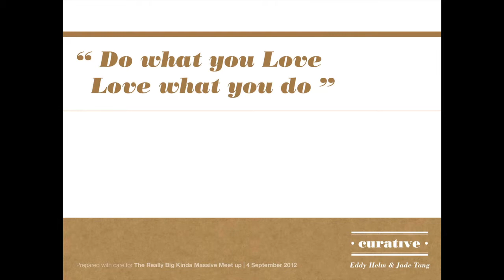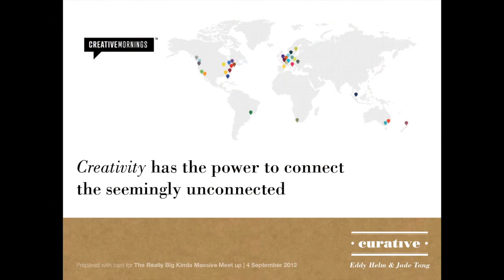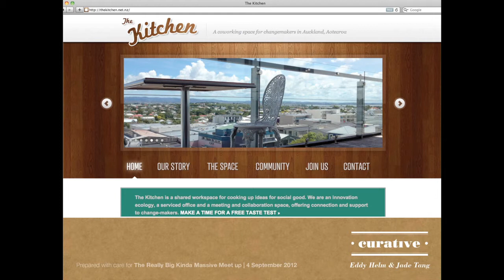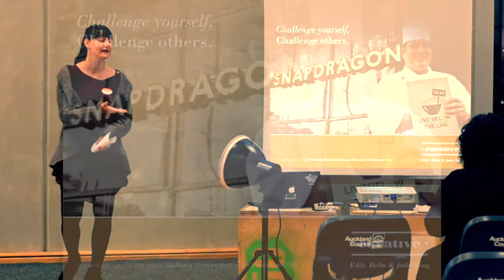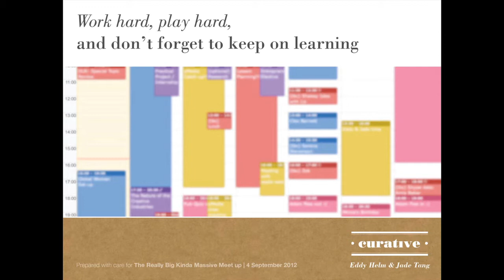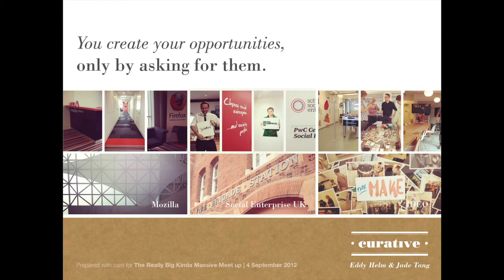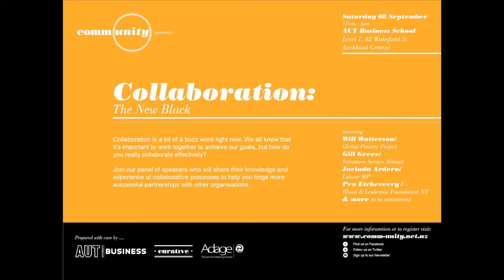Eddy Helm speaks about Curative at The Really Big Kinda Massive Meet Up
Eddy Helm shares how her, Jade and the awesome team at Curative work with not-for-profit, community groups and social enterprisse to help enable their communications needs. Speaking at the Really Big Kinda Massive Meet Up - September 2012 at Roskill Youth Zone.

About the Really Big Kinda Massive Meet Up:

An epic networking event for young people, people with disabilities, family, whanau, service providers and generally cool people, to ultimately expand everyone's social attitudes, behaviours and networks towards and within the world of disability - making a world of difference. It is an event of inspiration, information, innovation and cohesion.

Ultimately we want to form cohesion between the silos within our sector by sharing the views of those who do not attend the more traditional network meetings facilitated by short-bread biscuits and home-spun jumpers. The people we work with in 2012, realise it's time to jazz up the way we interact and connect and form those bridges that allow us to expand our horizons.

The Really Big Kinda Massive Meet Up is where you can come to hear from really big brands making a massive difference for people with disabilities and your community.